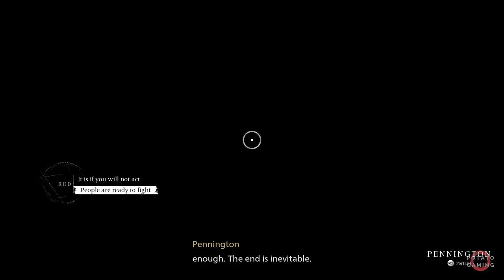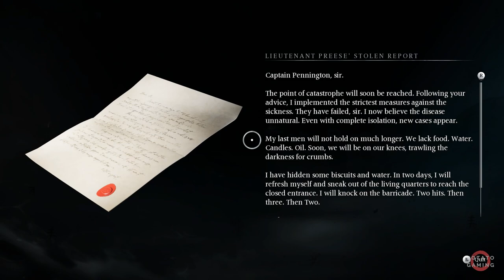BANISHERS: GHOSTS OF NEW EDEN - Gameplay Playthrough Walkthrough No Commentary | Part 7